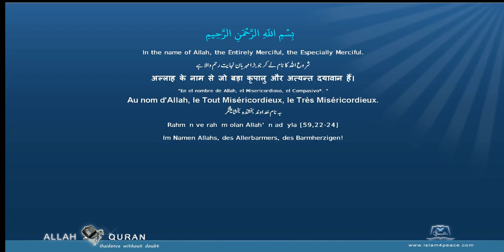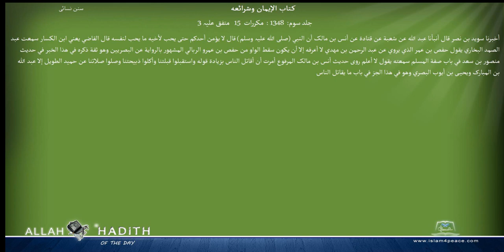Sunan an Nasai Arabic سنن النسائي047 كتاب الإيمان وشرائعه